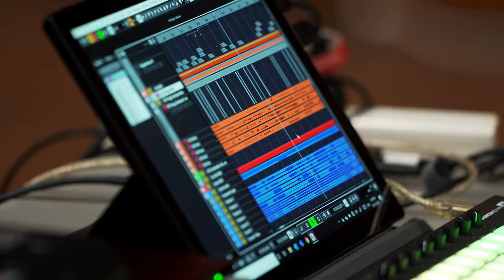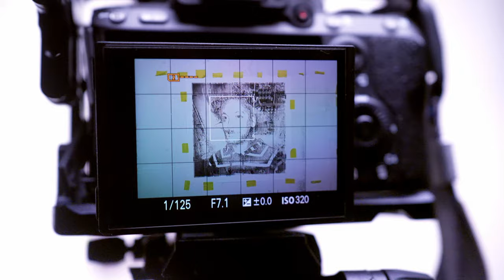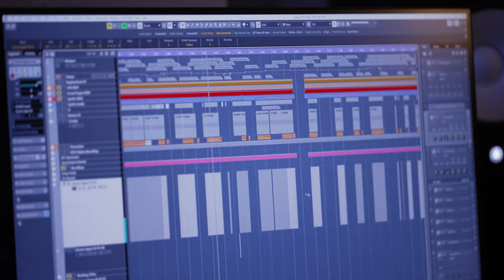Ehsan Gelsi - Ephemera // Discovery (excerpt)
Ephemera - a new work commissioned for the Melbourne Town Hall Grand Organ.

Music video created by Ben Willis

The music on this album was commissioned by the City of Melbourne to commemorate the 150th anniversary of the Melbourne Town Hall.

Ehsan Gelsi - Grand Organ, synthesiser, electronics
Ben Crook - drums
Ben Willis - percussion

Composed, arranged, performed and recorded by Ehsan Gelsi
Organ recording by Myles Mumford at the Melbourne Town Hall
Mixed by Ehsan Gelsi and Myles Mumford at Rolling Stock Melbourne
Mastered by David Walker at Stepford Audio Melbourne
Curated and produced by Miles Brown
Hand painted artwork by Benedict Sibley
Design by Luke Fraser at Grin Creative